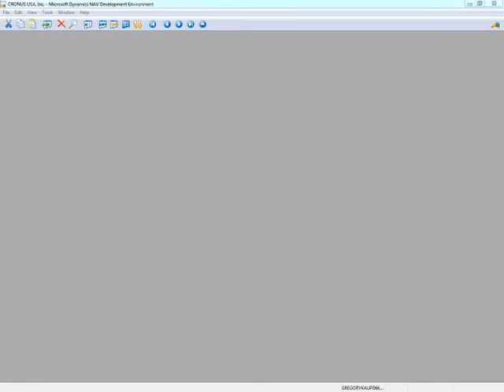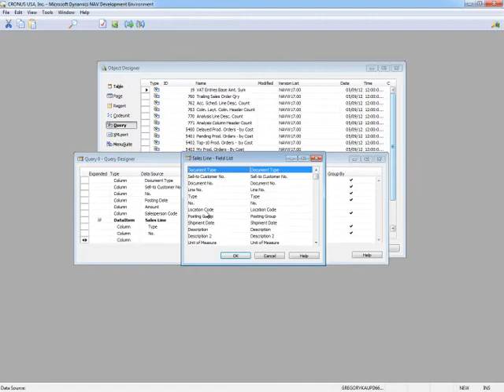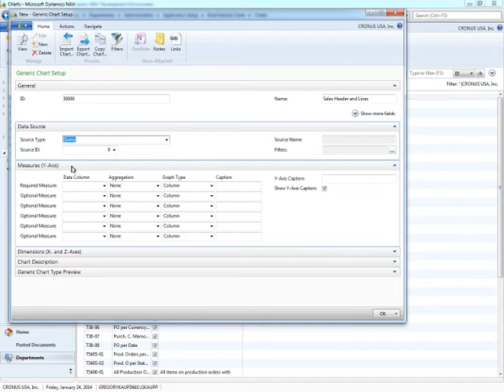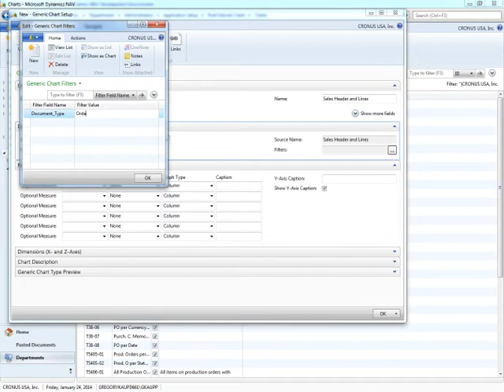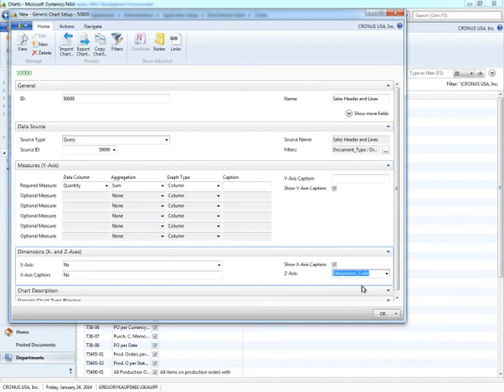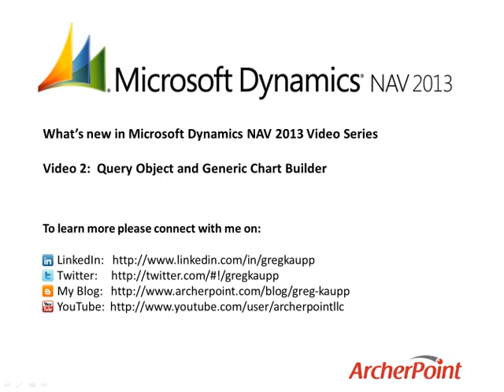Microsoft Dynamics NAV: Query and Chart Builder in NAV 2013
This is the second installment in the video series - What's New Dynamics NAV 2013.  This video focuses on the new Query Object and Generic Chart Builder.